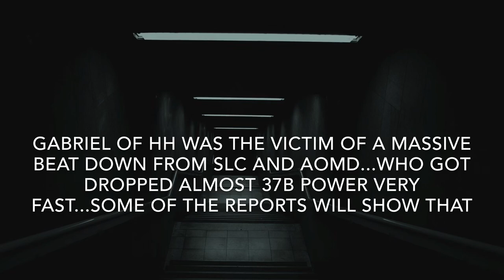Empire Z: Gabriel of HH Dropped 37b+ by AOMD & SLC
Gabriel’s out of the equation...or was he even in it in the first place?

Just some references and links down below :D

Song(s):
End of the description (for copyright music).